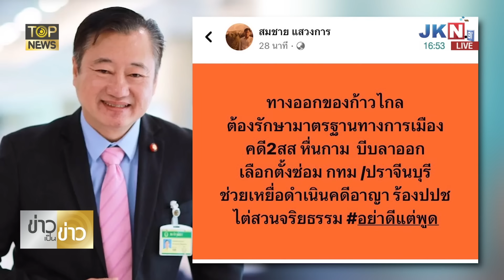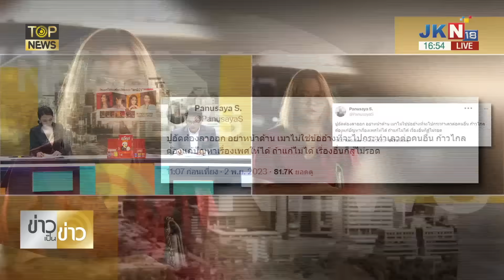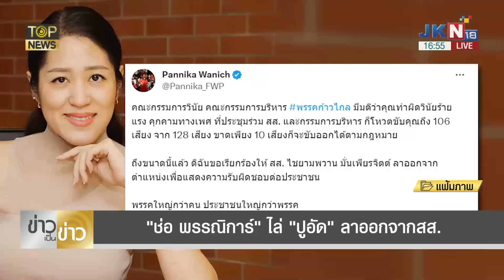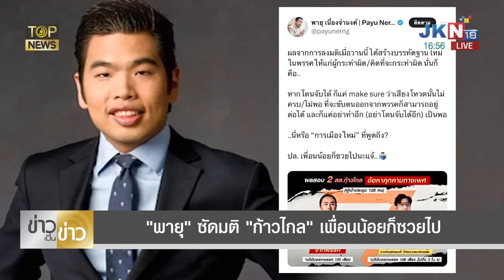แกนนำ 3 นิ้วเดือด "รุ้ง ปนัสยา" ไล่ "ปูอัด" ลาออก เมาไม่ใช่ข้ออ้างทำเลว | TOP HIGHLIGHT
แกนนำ 3 นิ้วเดือด "รุ้ง ปนัสยา" ไล่ ปูอัด ลาออก เมาไม่ใช่ข้ออ้างทำเลว "มายด์" จี้คนโหวตอุ้มเปิดเผยตัว อย่าเป็นอีแอบ